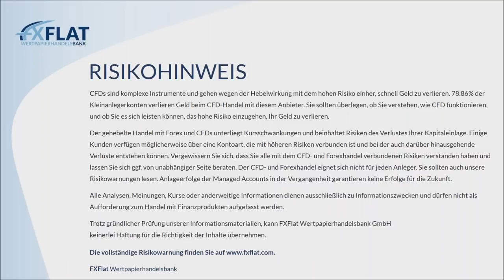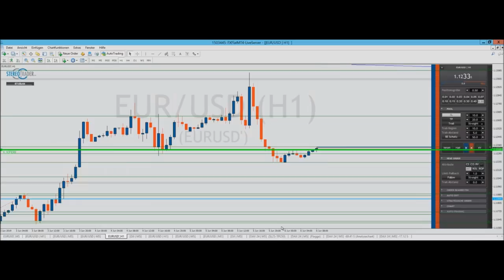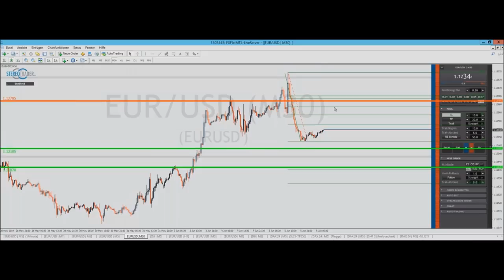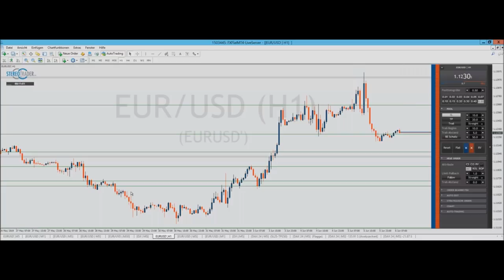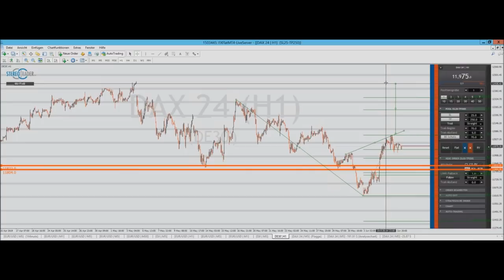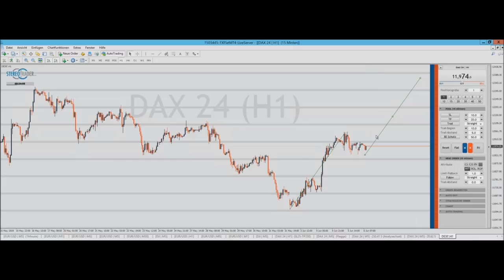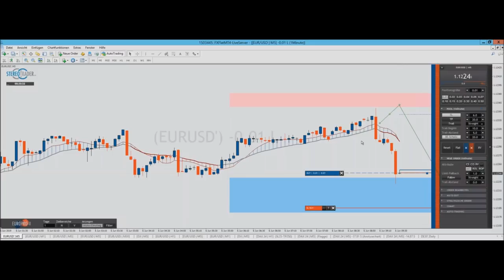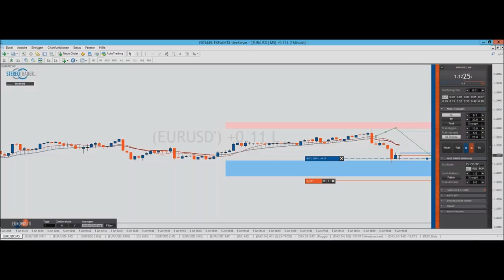Thorsten Helbig (forexPro Systeme) - Livetrading bei FXFlat am 06.06.2019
Aufzeichnung des Webinars mit Thorsten Helbig von forexPRO-Systeme am 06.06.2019 bei FXFlat.
Thorsten Helbig ist Stereotrader-Fan und Unterstützer von Anfang an. Zusammen mit seiner Community, welche mit über 800 aktiven Händlern eine der größten in Deutschland sein dürfte, ist der StereoTrader die Basis für seine Handelssysteme, allen voran EuroPro und DowPro. In diesem Video werden die letzten Tradingwochen analysiert und ein Ausblick auf die kommenden Tage gegeben sowie Livetrades aufgegeben.

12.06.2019 | 18:00 Uhr | Carsten Berger - Index-Analyse nach der PerlenTauchen-Methode mit dem AgenaTrader
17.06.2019 | 18:00 Uhr | StereoTrader Helpdesk - Fragen & Antworten
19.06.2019 | 07:45 Uhr | Thorsten Helbig (forexPro-Systeme) - Livetrading bei FXFlat
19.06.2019 | 18:00 Uhr | StereoTrader by forexPRO - Helpdesk
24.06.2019 | 18:00 Uhr | Forex-Screener - Neue Filter und Funktionen
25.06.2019 | 08:45 Uhr | StereoTrader - Livetrading zur Börseneröffnung am Morgen bei FXFlat
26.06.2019 | 09:00 Uhr | Jens Klatt - Morning Meeting und Live-Trading der Markteröffnung
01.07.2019 | 18:00 Uhr | Mario Lüddemann - Der große Marktausblick
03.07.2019 | 07:45 Uhr | Thorsten Helbig (forexPro-Systeme) - Livetrading bei FXFlat
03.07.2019 | 14:00 Uhr | StereoTrader by forexPRO - Helpdesk
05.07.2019 | 14:15 Uhr | StereoTrader - NFP Livetrading bei FXFlat
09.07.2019 | 08:45 Uhr | StereoTrader - Livetrading zur Börseneröffnung am Morgen bei FXFlat
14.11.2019 | 09:00 Uhr | FXFlat live auf der World of Trading in Frankfurt
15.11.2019 | 09:00 Uhr | FXFlat live auf der World of Trading in Frankfurt
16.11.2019 | 09:00 Uhr | FXFlat live auf der World of Trading in Frankfurt